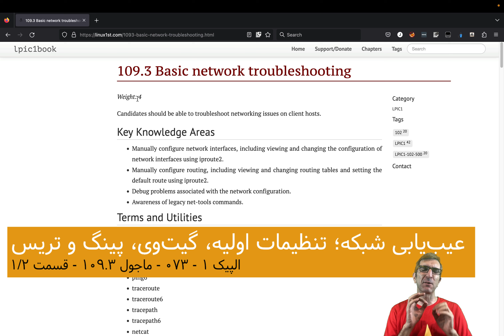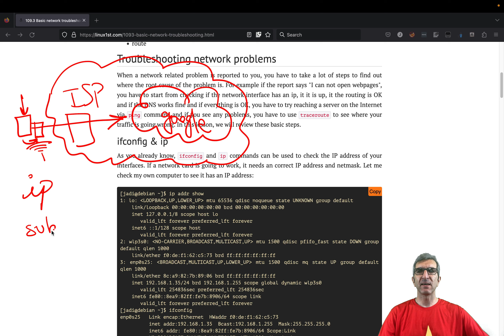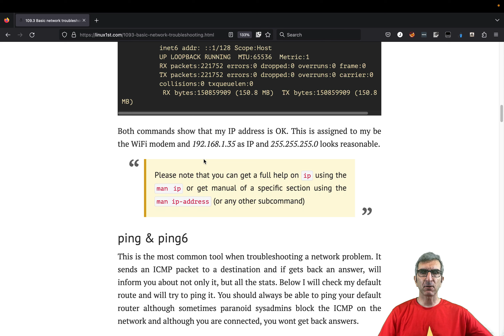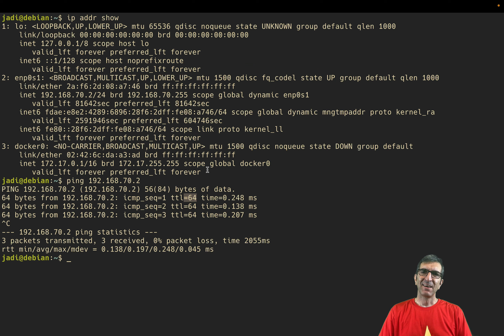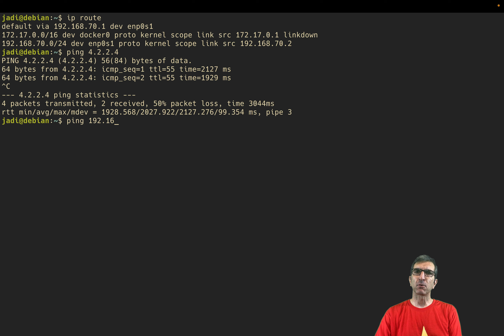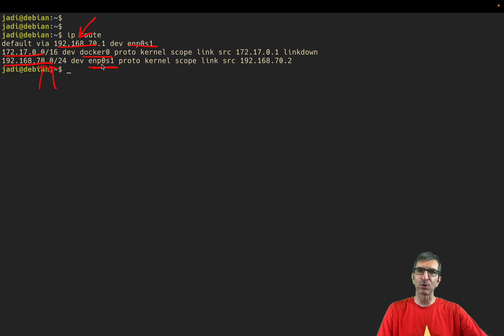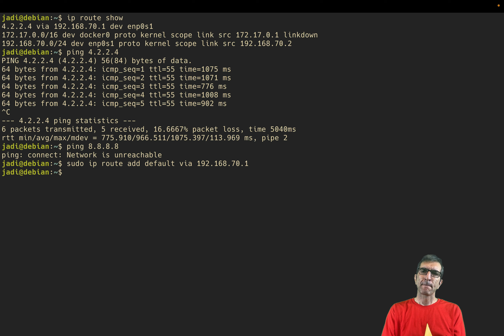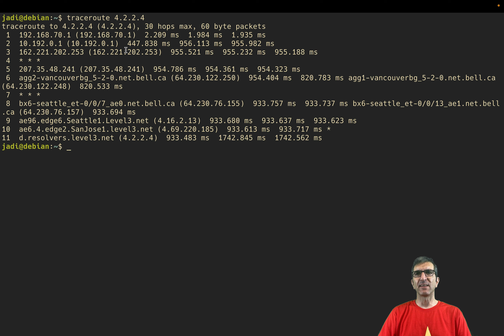الپیک ۱ - ۰۷۳ - ماجول ۱۰۹.۳ - ۱/۲ - عیب‌یابی مقدماتی شبکه. آی‌پی و مسیریابی و پینگ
در ادمه بحث شبکه لینوکس، رسیدیم به بحث شیرین عیب یابی و اتفاقا ویدئوهای باحالی هم شده به نظر خودم. در قسمت اول در مورد کلیت شبکه حرف می‌زنیم و در مورد دستور آی پی و مسیریابی و بعدش می‌ریم سراغ پینگ کردن و traceroute و موارد مشابه برای یافتن مشکلات احتمالی در شبکه و دیدن اینکه واقعا چرا ممکنه یه سایت برای ما باز نشه.